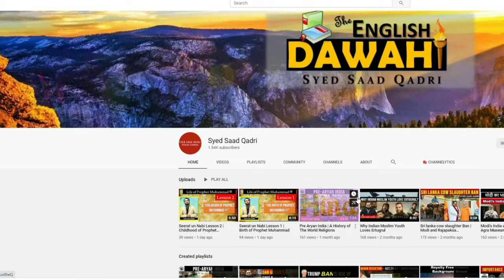Musafir Roza Chode tou Gunahgar tou nahi | Can Travel not fast in Ramadan? | Safar mein Roza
Musafir Roza Chode tou Gunahgar tou nahi